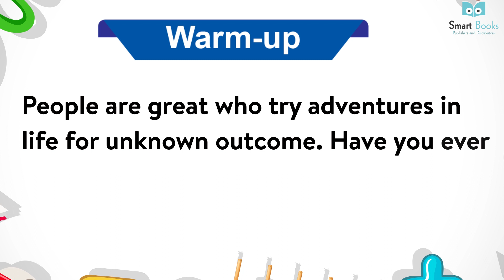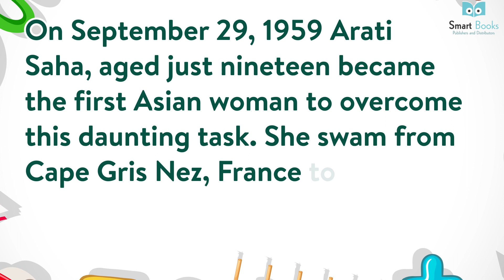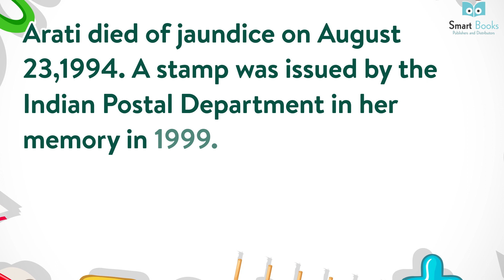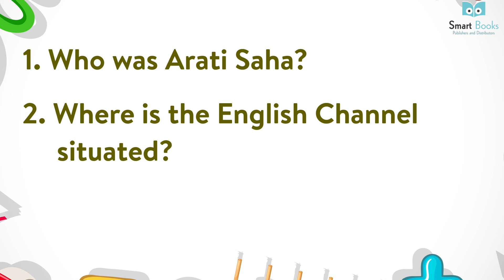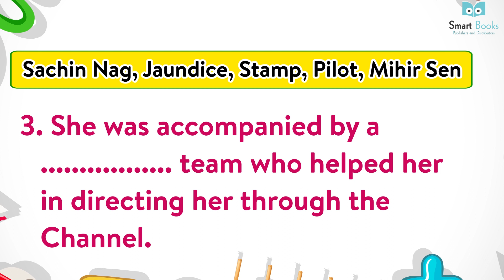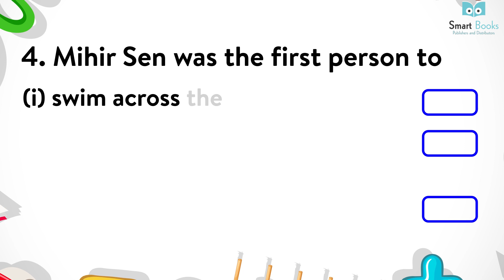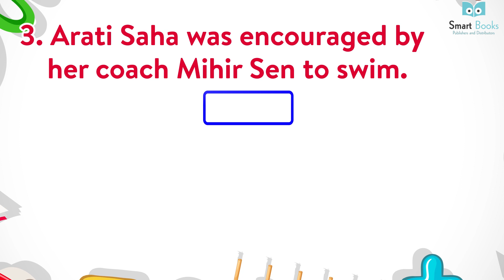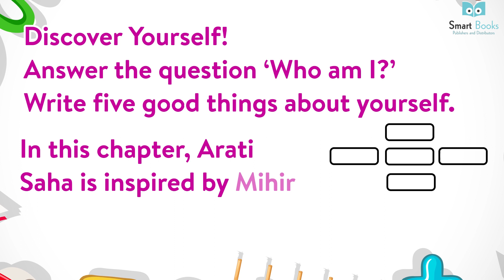Smart Books Publishers English Reader Class 6 Chapter - 5 Swimming Across the English Channel